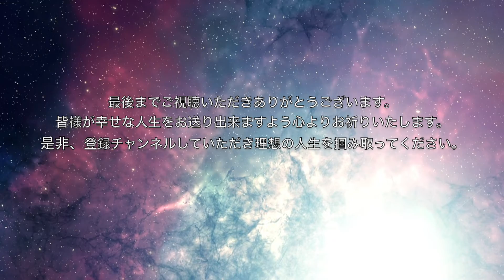理想を現実化！「アメノミナカヌシ様、助けていただきありがとうございます。ソルフェジオ周波数５２８Hz バージョンDNAの修復」アファメーション 。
天之御中主神（アメノミナカヌシ）は別天津神にして造化三神の第一柱。八百万の神々の頂点に位置する神さまです。最高神や始原神といった神格を持ち、性別のない独神とされる。ご利益は招福、厄除け、病気平癒など多くの神徳を有する。
斎藤一人さんで有名になったともいっても過言ではないでしょう。
斎藤一人さんお墨付きの超強力な言霊です。

ソルフェジオ周波数５２８Hzを含む、理想の人生をあゆむオリジナルで超強力な録音アファメーションを作りました。
これを何度も聞いて、どんな事があっても前向きになり、幸せを、理想の人生を掴み取ってほしいと思います。
皆さんの幸せ、理想の人生をあゆむ事を、心よりお祈りいたします。